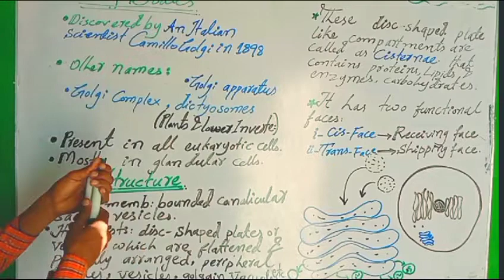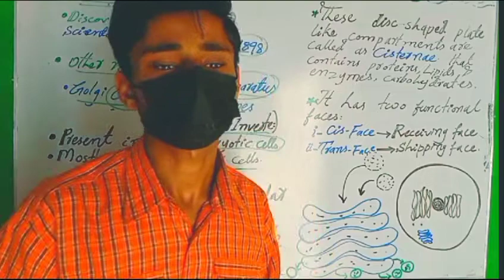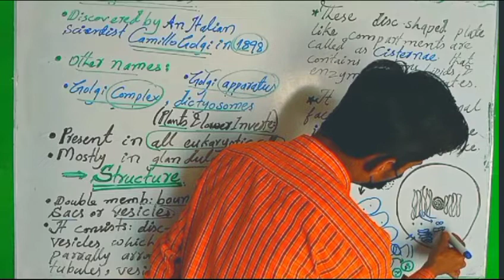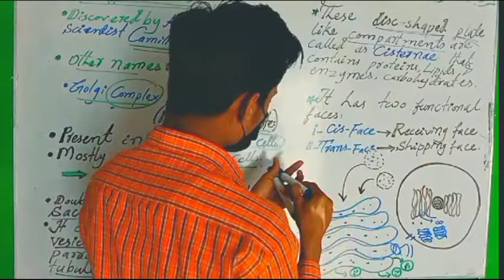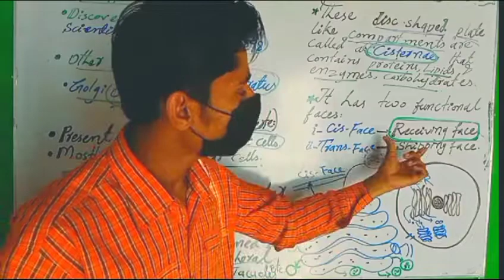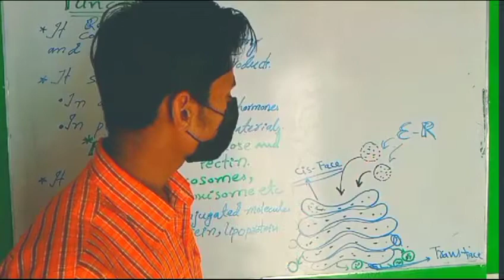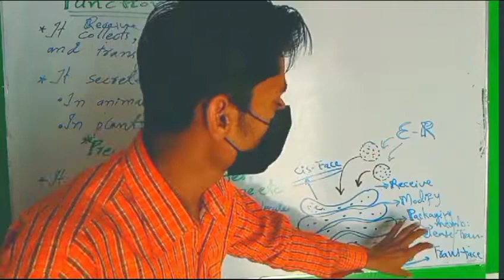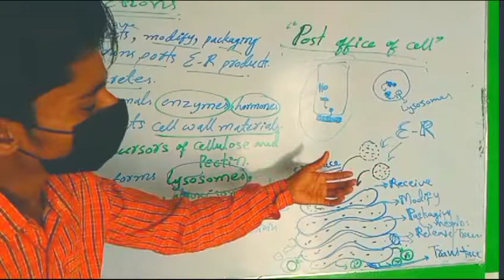Biology 11 | The Cell | Cell Organelles | Golgi Complex or Golgi Bodies.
*Golgi Bodies*
Golgi bodies are first time discovered by Italian scientist Camillo Golgi so behind the name of scientist it was named as Golgi bodies.
Other names are as
Golgi Complex, golgi apparatus.
In plants and lower invertebrates these are called dictyosomes.
These consists  canalicular sacs or vesicles.
They are also double membrane bounded organelle that have disc shaped, flattened, plate like compartments called cisternae which parrallely arranged.
These are more present in glandular cells because they secretes hormones and enzymes.
They also form lysosomes in animals and cellulose in plants.
They also collect and package the
Endoplasmic reticulum products.